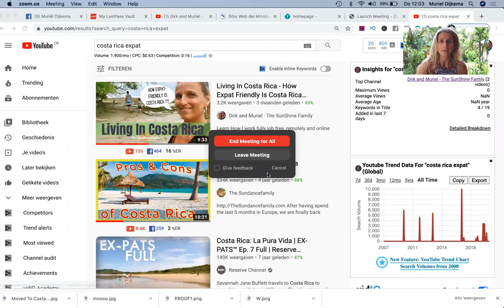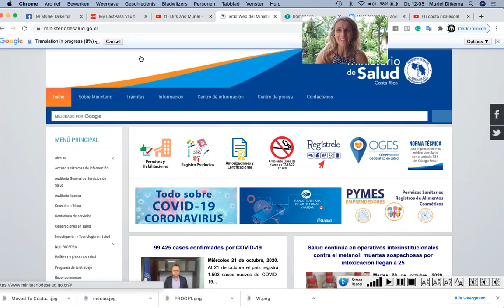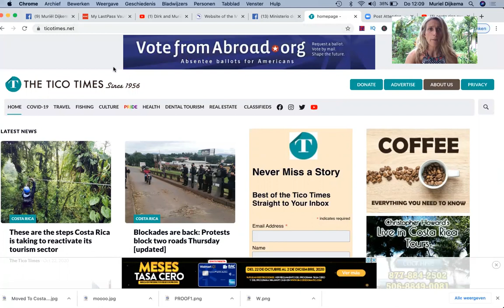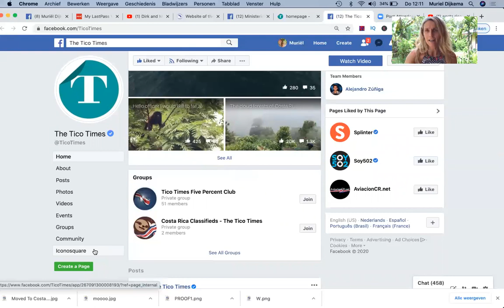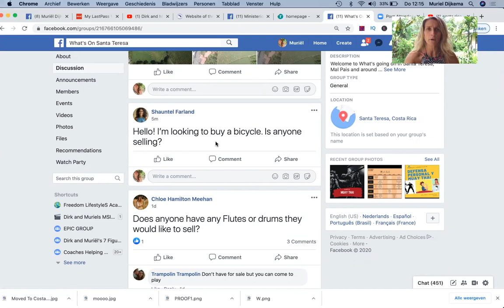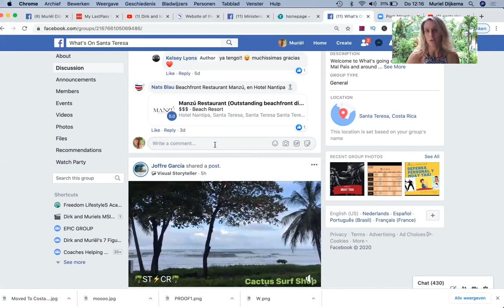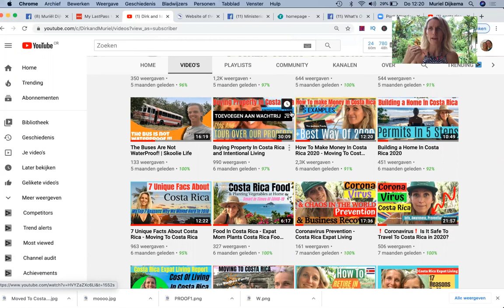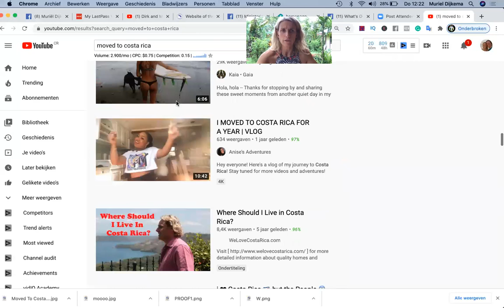Costa Rica Expat Info, Costa Rica Facts and Costa Rica News Today - Where To Find It?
🌎 👉 I Give You FREE Access To My 3 Part Video Series Roadmap To Freedom

Learn How I work fully job free, remotely, and online in Costa Rica:

✅ Resources/ marketing tools I use, like building a digital membership area for hosting your courses, coaching, or products online:

🚩🤑 Access To My Step By Step YouTube Passion Profits Course.
This is the exact same system that allows me to make 5 figures every month 100% online with YouTube.

🚩 📞 Book your 1 on 1 call with me to ask me all your Costa Rica questions and for consultation. Do it today and you receive a FREE copy of my book 7 Steps To Costa Rica!!

📚Recommended Book Tips:
1. The Power Of Now, by Eckard Tolle

2. The 4 Hour Workweek, by Tim Ferriss

📱Let's have a private conversation about how you can work online as I do.
Or, just because you would like to connect or like to learn more about my small group and private coaching programs.

I don't claim to know everything about the Costa Rica news today,  I just share all I've learned here after my move to Costa Rica, including about Costa Rica News Today, so others can benefit.  Use your common sense and consult an official financial expert before you buy land etc.
All of my student's or my own online business results I mention in some of my videos aren’t typical or guaranteed. We believe in hard work, service, giving, education, work-ethics, diligence, integrity, gratitude and ultimately helping others.